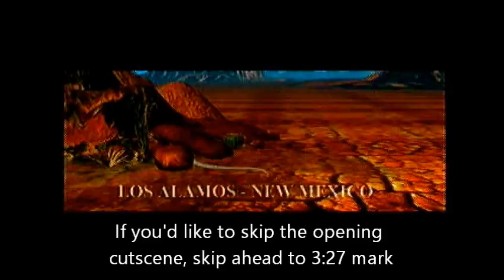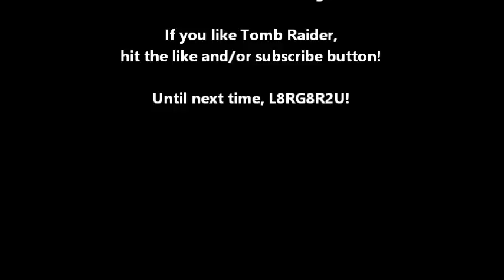The 12 Days of Gaming - Day 1: Tomb Raider (1996)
To kick off this special time of the year, we play through one of my favorite PlayStation games of all time!

Websites:
. Miiverse